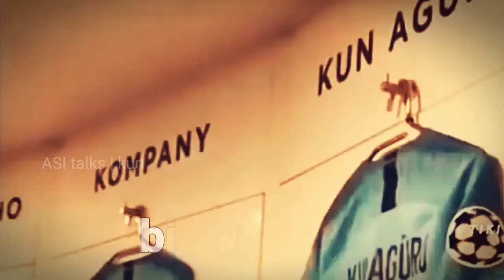ഇത്തിഹാദിനെ വർണിച്ചവൻ | Birthday special | Sergio kun aguero life story |football malayalam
sergio lional aguero full life story in malayalam. he is a argantinan professional football player and manchester city. he also played for independent and spanish team athletico madrid

football aguero UEFA argentina Manchester city#malayalam#football malayalam#lifestyle#birthday